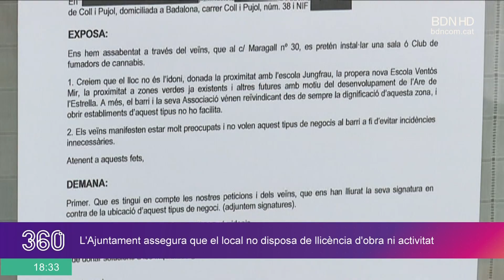L'AV Coll i Pujol denuncia l'obertura d'un Club Cannàbic sense llicència al barri - BDN360º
L’Associació de Veïns de Coll i Pujol denuncia l’obertura d’un club de cànnabis al barri. De fet, des de l'Ajuntament asseguren que el local en qüestió no disposa de llicència d'obres i tampoc d'activitat, motiu pel qual es preveu fer-ne una inspecció. De fet, fa mesos que aquest local, situat al número 30 del Carrer Maragall està en obres per convertir-se en una associació de consum de cànnabis. El veïnat, que està en contra, ha recollit una setantena de signatures per demanar el seu tancament. La Laura ha anat fins allà.